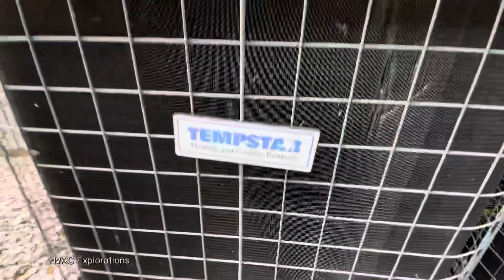HVAC Heaven Part 1 - Tempstar, Rheem, Trane Heat Pumps and more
A bunch of units, located in a huge business complex in Augusta, GA. This is part one of a 4 part series.

Time-stamps:
0:00 - Intro
0:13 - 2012 Tempstar Heat Pumps
0:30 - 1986 Trane Executive Heat Pump
0:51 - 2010 Goodman Heat Pump
1:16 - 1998 Payne Teardrop Heat Pump
1:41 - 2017 Ruud Achiever Heat Pump
1:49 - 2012 Rheem Classic Heat Pump
2:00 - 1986 Trane Executive Heat Pump
2:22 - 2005 Payne Teardrop Heat Pump
2:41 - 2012 Rheem Classic Heat Pump
2:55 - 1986 Trane Executive Heat Pump
3:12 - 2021 Tempstar Heat Pump
3:38 - Outro